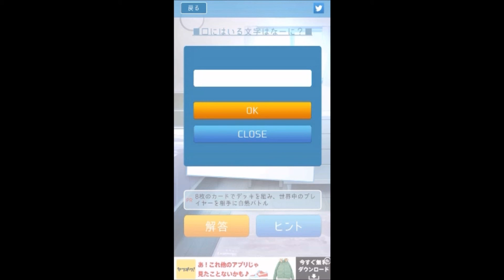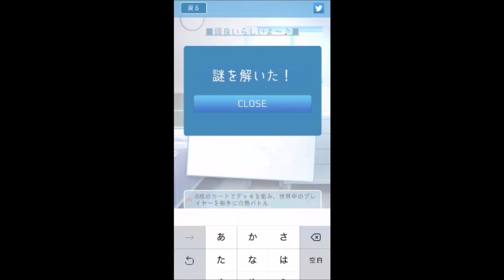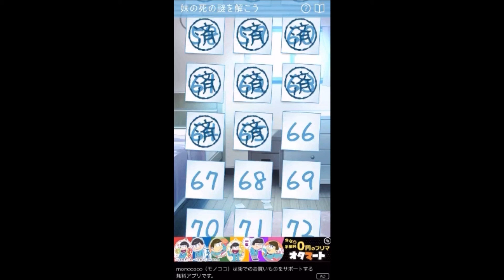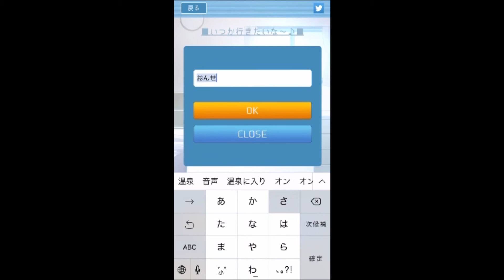【僕の妹が死んだ】スマホゲーム 46～72問目 回答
iPhoneアプリ 僕の妹が死んだ 46～72問目答え

▼アプリの説明

旅行から帰った僕を待っていたのは、突然の「妹の死」。そして部屋に残された"謎のメッセージ"。
お兄ちゃんへ
お・き・□・あ・あ
呆然とする中、謎を解くことで恐ろしい”ある真実”に近づいていくことになる…。
謎を解く中で、浮かび上がってくる容疑者。
容疑者の証言には”ある矛盾”が…。
-君は犯人を見つけ出すことができるか？-